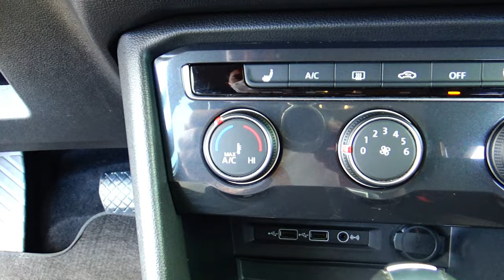Volkswagen / Tiguan / 2020 - 16235